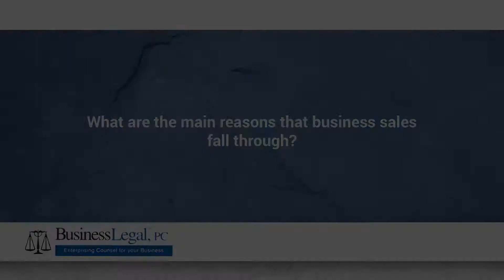What are the main reasons that business sales fall through?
Often business sales will fall through when the cash flow of the business isn't sufficient to provide enough financing for the buyer to operate the business and carry the additional carrying costs of the financing to purchase the business.